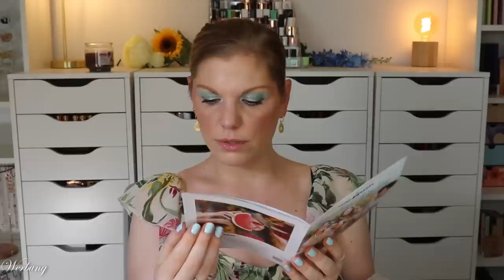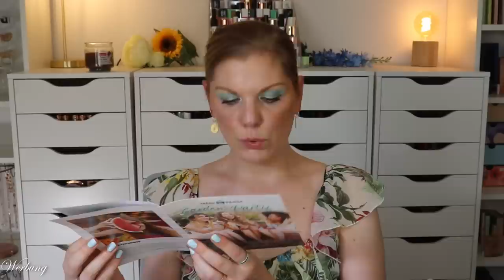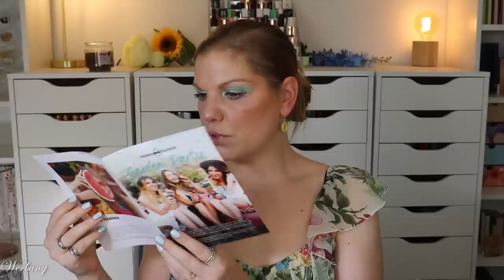Trendraider Box Juni 2023 | Garden Party | Unboxing | Claudis Welt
Im juni kommt sie mit dem Motto "Garden Party" - und genau das finde ich aktuell täglich in unserer Nachbarschaft :D
Das begleitet die Box mit tollen Beautyprodukten, Haushalts- & Lifestyleprodukten, sowie allerlei Köstlichkeiten.

AKTUELLES:
(Danke an @meloflori für die Idee!)

00:00 Generelle Infos zur TrendRaider Box
02:15 Das Motto und das Heftchen
03:15 Spoiler für Juli
04:32 Trendgoodie
06:19 Ricola fruchtige Kräuterbonbons
06:40 Red Band Bunte Fruchtgummis
07:20 i+m Berlin AHA + BHA Serum
08:30 Naturata vegane Remoulade
09:03 Share Feste Dusche
09:35 Bambaw Bambus Strohhalme
10:21 The Organic Company Baumwoll Servietten
10:57 Hela Chamkar Lemongrass
12:00 vly Erbsendrink Barista
12:43 Korosho Cashew Kochcreme
13:22 kleany Spüli
14:45 Mein Fazit

Liebe Grüße
Claudi